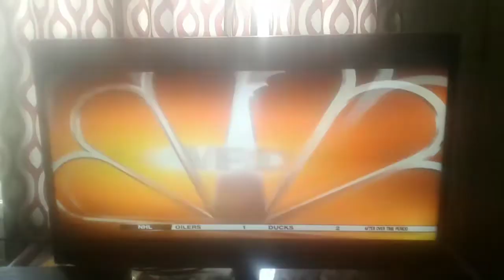WPSD Local 6 Saturday Open (Dec 2017)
Recorded on a Charter Cable DVR. The opening of WPSD Local 6 Saturday. Watch in HD.